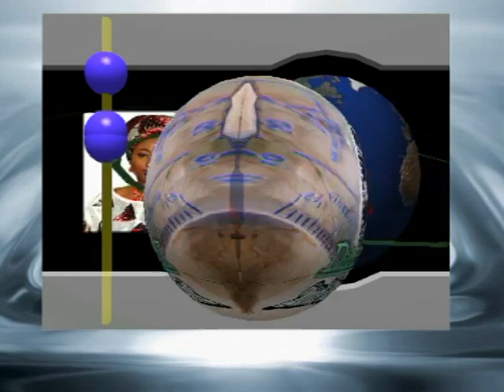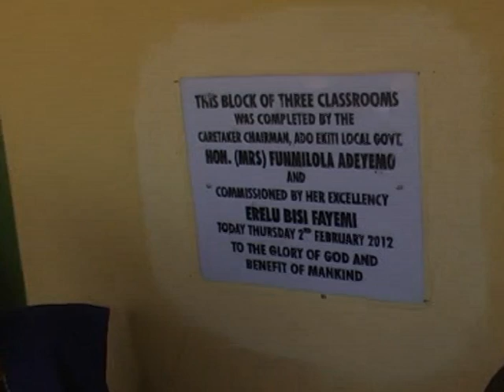Bisi Fayemi Local Government Tour to Ado Local Government Areas.